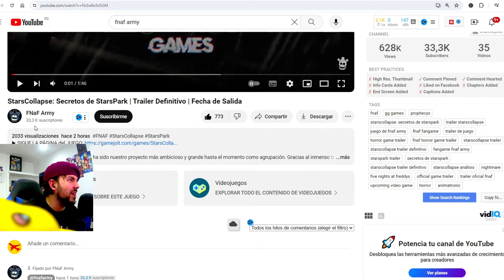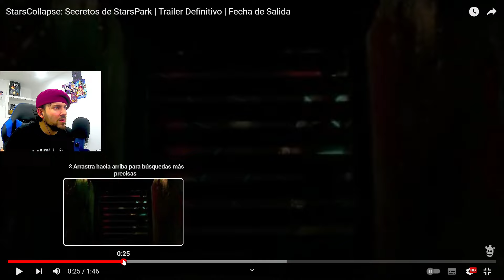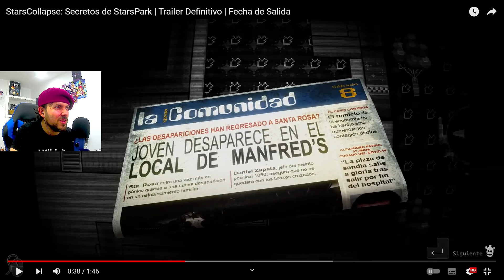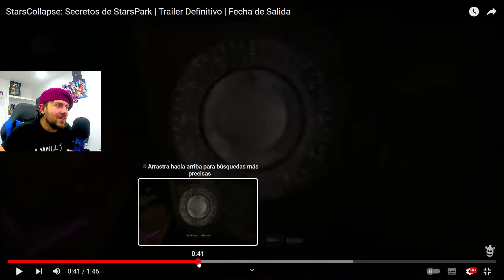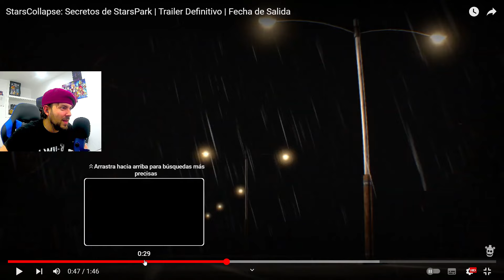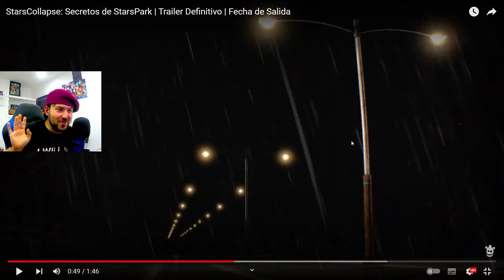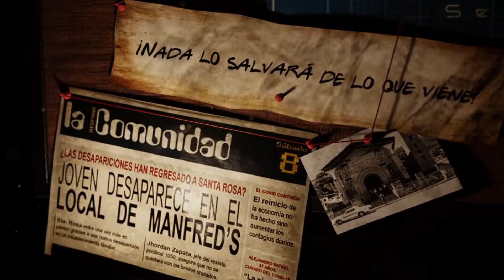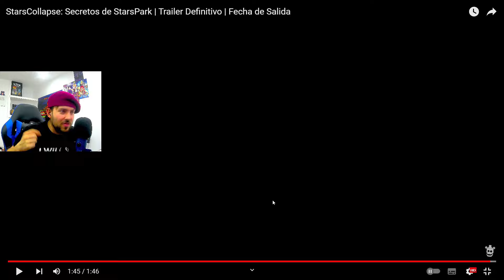Nuevo FNAF creado por la comunidad HISPANA de FNAFTUBERS - StarsCollapse: Secretos de StarsPark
El nuevo Juego del FNAF ARMY, la comunidad de fnaftubers hispanos, ya está aquí